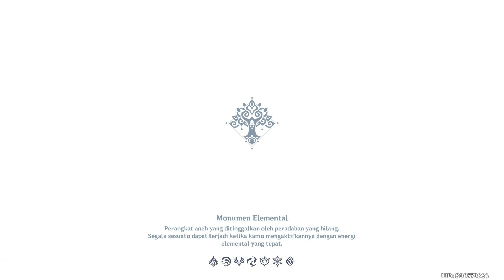Clearing World Bosses || Genshin Impact